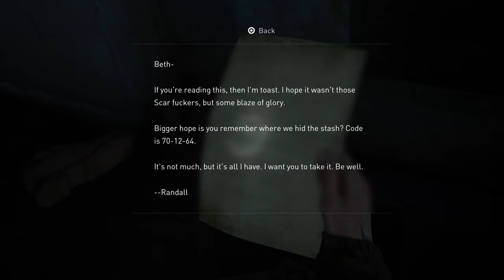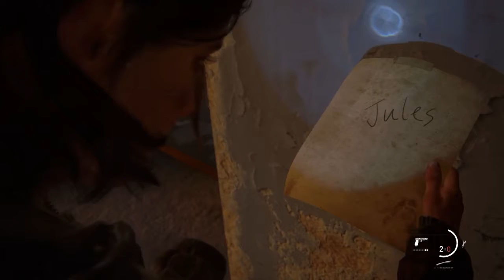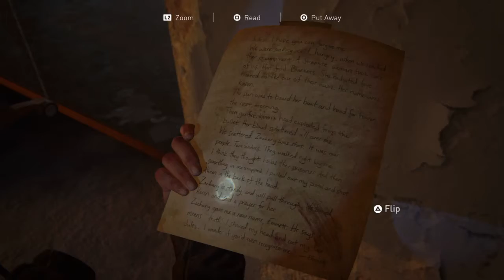The Last of Us Part II PS4 | #35 of 63 Videos | BOAT DIARIES I'M A SEAMAN | Gameplay | Campaign